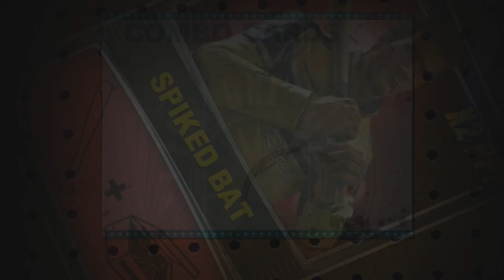How to get window shopper in Dead rising 2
00:00 intro
01:18 Royal flush plaza: In the closet
01:38 Royal flush plaza: The dark bean
01:45 Royal flush plaza: Casual gals
01:55 Royal flush plaza: Styling toddlers
02:05 Royal flush plaza: Astonishing illusions
02:15 Royal flush plaza: Three club monte
02:25 Royal flush plaza: Universe of optics
02:34 Royal flush plaza: Hat racks
02:42 Royal flush plaza: Yesterday, Today and Tomorrow
02:45 Royal flush plaza: The mans sport
02:55 Royal flush plaza: The chieftains hut
03:06 Royal flush plaza: The shoehorn
03:17 Royal flush plaza: Tunemakers
03:26 Royal flush plaza: Wave of style
03:32 Royal flush plaza: Ye olde toybox
03:42 Royal flush plaza: Sturdy package
03:50 Royal flush plaza: Sportrance
04:07 Royal flush plaza: Marriage makers
04:25 Royal flush plaza: Modern businessman
04:32 Royal flush plaza: Roys mart
04:50 Royal flush plaza: Kathys space
05:04 Royal flush plaza: Earmark leather
05:22 Royal flush plaza: Children's castle
05:30 Royal flush plaza: Small fry duds
05:38 Royal flush plaza: Rush wireless
05:46 Royal flush plaza: Eternal timepieces
05:51 Royal flush plaza: Ragazines
06:00 Royal flush plaza: Players
06:14 Royal flush plaza: Alberts apparel
06:24 Royal flush plaza: Wily travels
06:32 Royal flush plaza: Antoine's
06:43 Royal flush plaza: Estelle's fine lady cosmetics
07:29 Americana casino: Shots and awe
07:39 Americana casino: Bennie jacks BBQ shack
07:52 Americana casino: The American historium
09:49 Food court: Wlid west grill house
10:00 Food court: Cucina Donnacci
10:10 Food court: Cheesecake mania
10:23 Food court: Lumbardi's
10:33 Food court: Hamburger fiefdom
10:40 Food court: Rojo diablo Mexican restaurant
10:45 Food court: Hungry joe's pizzeria
10:50 Food court: Speedy expresso
11:13 Yucatan casino: Baron von brathaus
11:45 Yucatan casino: Shoal nightclub
12:22 Palisades mall: Shanks
12:39 Palisades mall: Bagged!
12:52 Palisades mall: The venus touch
13:02 Palisades mall: Kokonutz sports town
13:15 Palisades mall: Chocolate confession
13:23 Palisades mall: For your leisure
13:37 Palisades mall: Trendy cindy
13:45 Palisades mall: Entertainment isle
13:56 Palisades mall: Finders peepers
14:06 Palisades mall: Fairmoans
14:15 Palisades mall: Ultimate playhouse
14:24 Palisades mall: Flexin
14:38 Palisades mall: Beach body swim house
14:49 Palisades mall: Wallingtons
15:06 Palisades mall: Kids choice clothing
15:22 Palisades mall: Under the sea travels
15:36 Palisades mall: Severed ties
15:47 Palisades mall: Stans large print books & magazines
15:55 Palisades mall: Space
16:03 Palisades mall: Neds knickknackery
16:14 Palisades mall: Brand new u
16:34 Palisades mall: Ques hats
16:40 Palisades mall: Kicks for her
17:02 Palisades mall: High noon shooting range
17:12 Palisades mall: Robsaka mobile
17:21 Palisades mall: Chri's fine foods
17:32 Palisades mall: Everything diamond
17:46 Palisades mall: Robsaka digital
17:58 Palisades mall: Leighs fine liquor
18:06 Palisades mall: The cleroux xollection
19:05 Atlantica casino: Sipparellos
20:29 Fortune park: Moe's maginiations
20:55 Fortune park: Dinning at Davey's
21:09 Fortune park: From fortune with love
21:47 Fortune park: TIR souvenir kiosk 1
22:15 Fortune Arena: Hostile zone
22:30 Fortune Arena: Terror togs
22:58 Fortune park: TIR souvenir kiosk 2
23:31 Fortune park: Cash Gordons casino
23:43 Fortune park: Juggz bar & grill
23:53 Fortune park: Paradise platinum screens
25:01 Royal flush plaza: Just in time payday loans
26:12 Fortune park: Rockets red glare
26:19 Fortune park: Swept away
26:26 Fortune park: One little duck bingo
26:34 Fortune park: Juggz bar and grill kisok
26:46 Fortune park: Tinkerbox
27:00 Fortune park: Barrel of goods
27:11 Fortune park: Luaii wauwii
27:23 Fortune park: Shamrock casino
27:43 Fortune park: Pub O gold
27:52 Fortune park: Peep hole
27:59 Fortune park: Hot excitorama
29:38 Palisades mall: Army surplus gift store